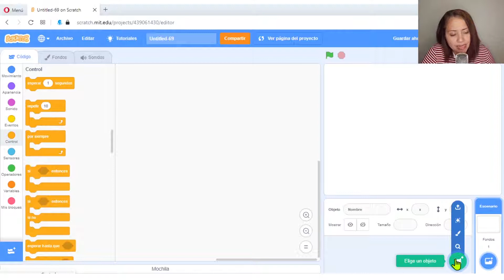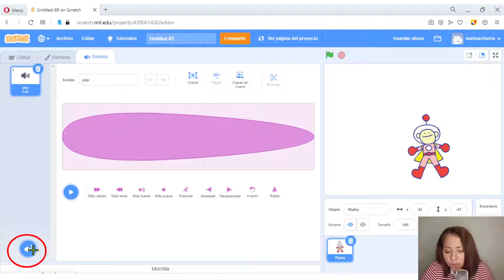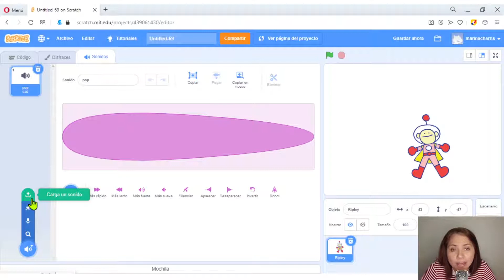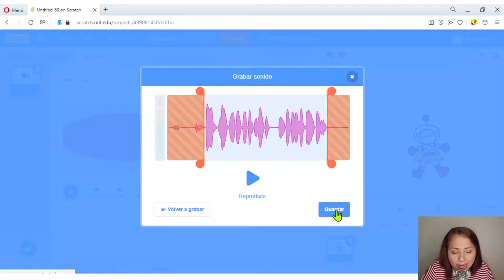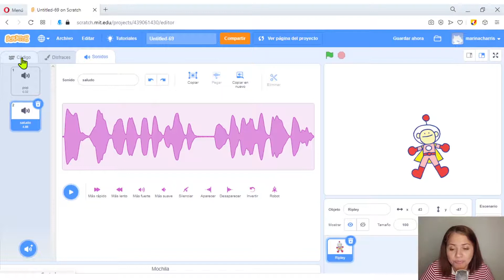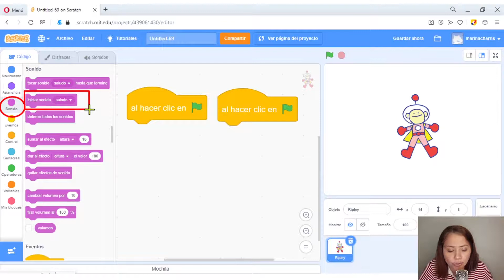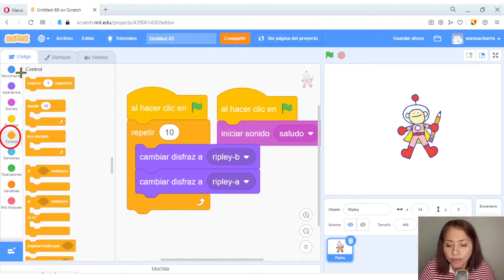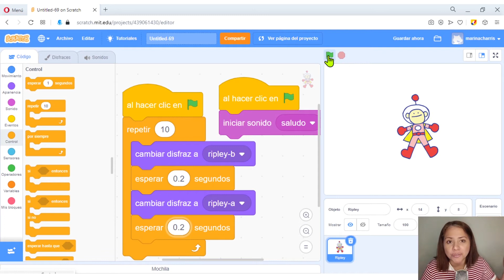Programación para niños Scratch desde cero 2020 6 3 ¿Sonidos, puedes grabarlos y editarlos EDteam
Scratch es un lenguaje visual de programación centrado en fomentar la creatividad y el pensamiento lógico. Aunque cualquier edad es buena para aprenderlo, los niños/as son destinatarios ideales para Scratch. Enseñándoles a usar Scratch estamos ayudándoles a afrontar y resolver situaciones y problemas de todo tipo de una manera lógica y estructurada.

Cuando empezamos a enseñar a un niño a programar en Scratch el objetivo principal debería ser que vaya cogiendo soltura y asimilando conceptos, ideas básicas y flujos de trabajo sobre programación y pensamiento computacional de manera divertida y atrayente, para que se genere un interés y base técnica que le anime a seguir.